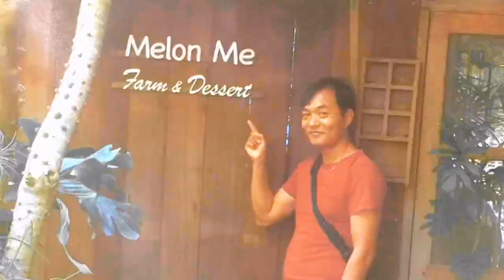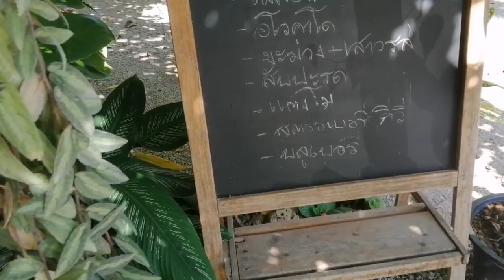Melon Me Farm & dessert